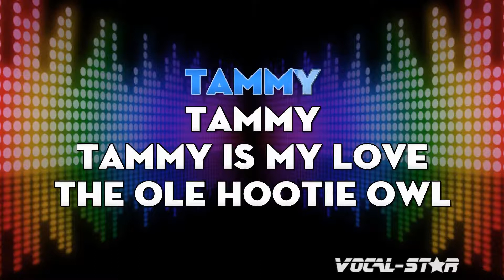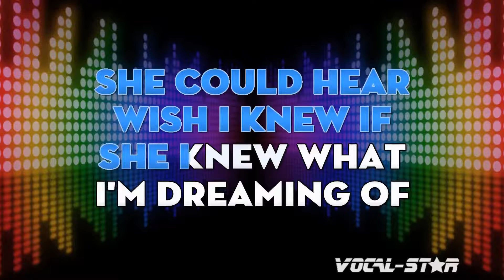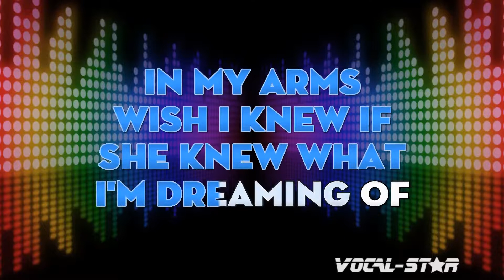Andy Williams - Tammy | With Lyrics HD Vocal Star Karaoke 4K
Lyrics

I hear the cottonwoods whisp'rin' above
Tammy, Tammy, Tammy's my love
The ole hootie owl hootie-hoo's to the dove
Does my darling feel what I feel
When she comes near?
My heart beats so joyfully
You'd think that she could hear
Wish I knew if she knew what I'm dreaming of
When the night is warm, soft and warm
I long for her charms
I'd sing like a violin
If she was in my arms
Oh, Tammy, Tammy, Tammy's my love

- Code YT10 at checkout.